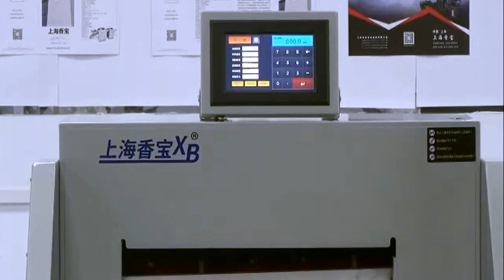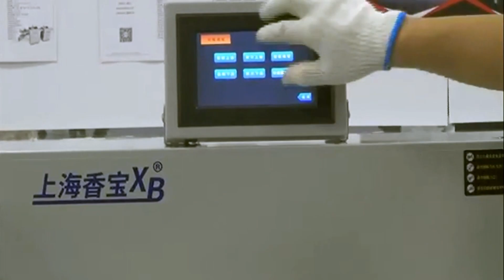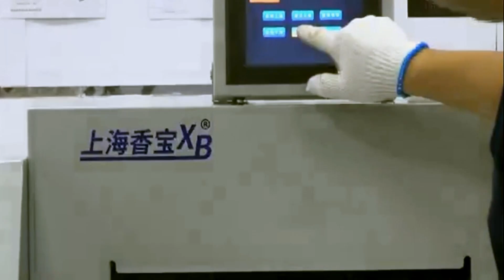Tutorial how to change cutters for Hydraulic type paper cutting machine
PARAMETER of paper cutting machine:
Taiwan double track and rolling ball screw design, Double rod and double guide to push paper.
Heavy duty whole casting and more thick blade, ensure cutting blade not move.
Lnclined blade cutting patented technology,gear swing Patented technology.Machine working
morking more stable.
Colorful LCD design, easy operation, fault indication, Chinese English change page, Digital
program control,Program control,subsection poeration.
6810 Cutting size:680mm*680mm*100mm
Package dimensions:1230*1570*1620mm
Machine gross weight:920kg
The paper cutter is a traditional product that is used to handle the cutting needs of paper in the later stages of printing. From the development of mechanical paper cutters to tape-controlled paper cutters, the development of microcomputer-based program control, color display, full-image operation guidance visualization processing and computer-aided cutting external programming and editing of production data cutting system, so that production preparation time Shorter, higher cutting accuracy, lower labor intensity, and safer operation.
programmable paper cutter
The operation of the paper cutter is relatively simple and the environmental requirements are not high. It is usually operated by a power supply in a general office. The general paper cutter has an automatic switching system. As long as the paper is in the person who is in the person, the paper cutter automatically rotates to cut the paper. Some paper cutters need to press the start button, and the cutter will rotate to continue cutting. When the shredded paper is finished, press the stop/reverse button to stop the cutter.

china manufacturer direct sales 520H 670H hydraulic design programmable paper cutter
Before shredding paper, check whether there are hard objects such as paper clips and staples on the documents to be broken. If it is, it should be removed and then put into the paper mouth, otherwise the tool may be damaged. When using the paper cutter, you should pay attention to the paper that is not too much stuffed, especially the paper with better quality. Pay more attention when using it to avoid paper jam. When the paper is placed, try not to be skewed. Place the paper in the center of the paper feed as much as possible.
For early products, if a paper jam occurs during use, press the back button or the stop button to continue the use. Most of the paper cutters are equipped with overload power-off protection devices, which will automatically stop when the motor is overloaded and heated. At this time, stop using 20 to 30 minutes to cool the motor. At the same time, you should consider reducing the amount of some input paper when you use it again. The more advanced paper cutter will automatically stop and automatically withdraw the paper once it is overloaded, which is more convenient to use. When the box of the paper cutter is full, some machines will automatically emit a sound to remind people to remove the paper scraps in time.
Life use
The tissue paper cutter has a paper cutting machine, a napkin paper cutter, a paper cutter, a square paper cutter, a paper cutter, a paper towel cutter, a facial tissue cutter, and the like. . According to different paper products, the corresponding paper cutting machines are different.
Toilet paper cutters are more often referred to as band saws, that is, band saw blades for cutting toilet paper rolls. The band saw cutter is equipped with an automatic sharpening and movable platen device, which can cut the desired roll paper according to the required length and width.
programmable paper cutter
Industrial applications
Industrial paper cutters include manual paper cutters, electric paper cutters, CNC paper cutters, etc., which are mainly used for cutting industrial paper or other products. Tip: If you need to find an industrial paper cutter, you should know the product usage as much as possible and find the corresponding equipment manufacturer.
Small paper cutters are divided into thick paper cutters and small office paper cutters.
Thick layer machine
Thick layer paper cutters are also called manual paper cutters from the driving mode, and desktop paper cutters from the placement position. This type of paper cutter is mainly used to cut the paper neatly before binding a small number of documents. This type of paper cutter is widely used in office or finance as well as photo studios and digital printing shops.
UK Agent Office
69 Waterloo Road Manchester England M8 8FJ